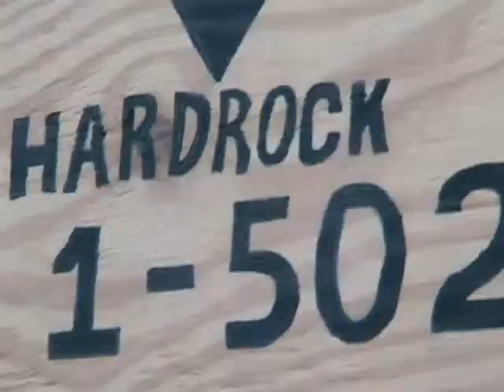Operation 1ST PLT.wmv